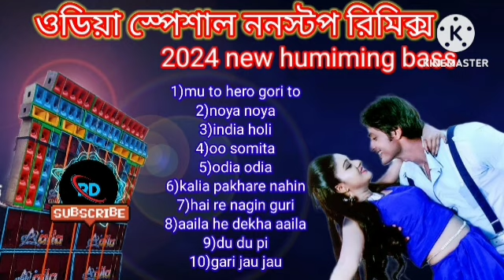odia spcail nonstop👈2024 new rimix 😱all love story 👈djj palash🙏@rdmusicpresent6332 👈subscrib 🙏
odia spcail nonstop humimng bass
ওডিয়া স্পেশাল ননস্টপ
2024 new রিমিক্স
কমেন্ট 💬
subscrib👈
sehar
🙏aapka koi bhi friend Jo DJ gana sunna Pasand karti hai usko Mere channel ka ling share kar dijiye 🙏🙏,,
all tippme all brand only Dj Songs updating 🎻,

চ্যানেলের ভিডিওগুলো যদি ভালো লেগে থাকে অবশ্যই লাইক কমেন্ট ও বন্ধুদের সঙ্গে শেয়ার করবেন।

djj alok মিক্স
djj bm মিক্সি
djj rb মিক্সি
djj susovan rimix
o athas,,,,,,,,